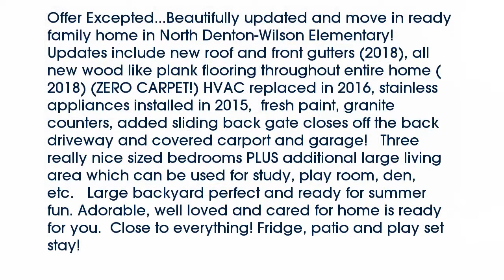Real estate for sale in Denton Texas - MLS# 13811014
2417  Foxcroft Circle
Denton Texas 76209
MLS# 13811014

2417  Foxcroft Circle
Denton Texas 76209
MLS# 13811014

Offer Excepted...Beautifully updated and move in ready family home in North Denton-Wilson Elementary!  Updates include new roof and front gutters (2018) all new wood like plank flooring throughout entire home (2018) (ZERO CARPET!) HVAC replaced in 2016 stainless appliances installed in 2015  fresh paint granite counters added sliding back gate closes off the back driveway and covered carport and garage!   Three really nice sized bedrooms PLUS additional large living area which can be used for study play room den etc.   Large backyard perfect and ready for summer fun. Adorable well loved and cared for home is ready for you.  Close to everything! Fridge patio and play set stay!